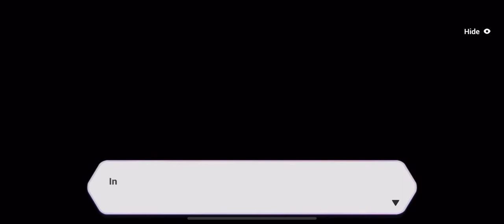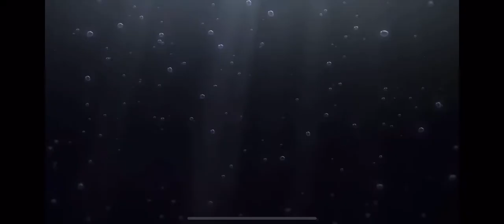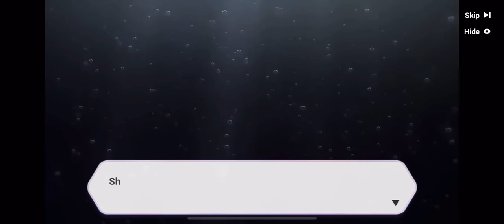[Honkai Impact 3] Story Chapter XIV - Dispel The Darkness | Normal | Gameplay - Part 2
14-6 Old Dream
14-7 Aid
14-8 Deal
14-9 Ruse